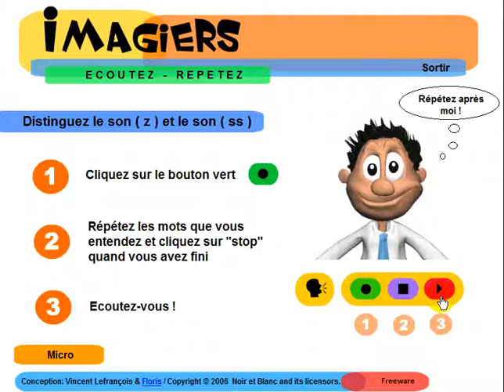تعلم اللغة الفرنسية # Les sons z ss